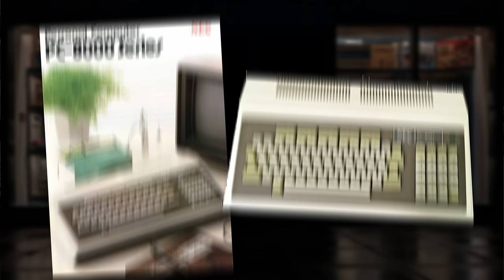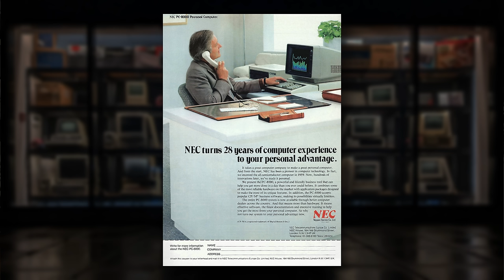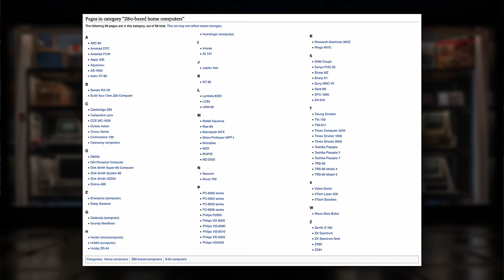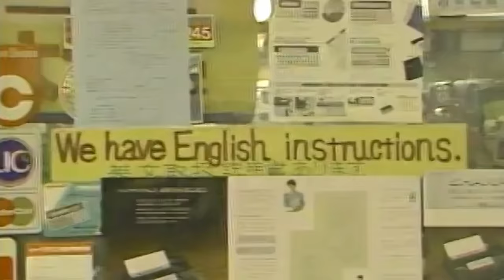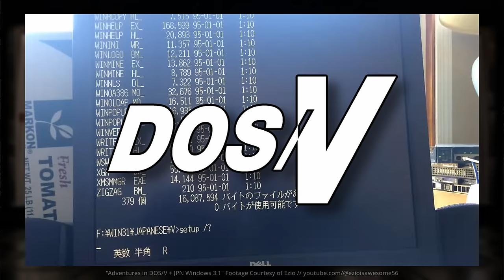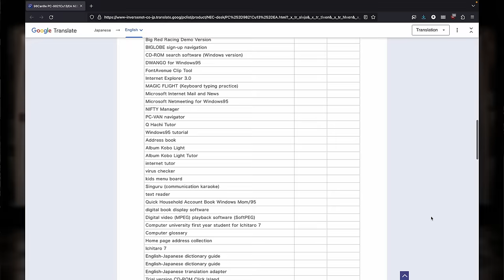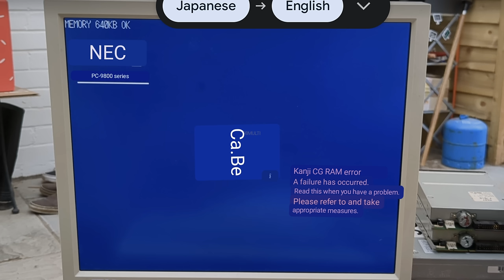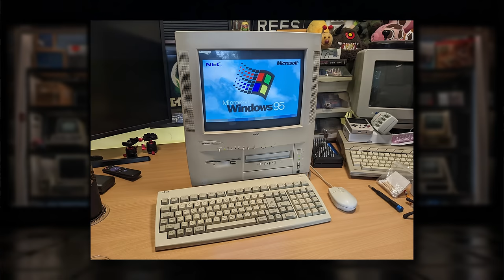NEC PC-88 & PC-98 Story - Also, Let's Restore A PC-9821!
The PC-9821 is one of the later models in the now-legendary NEC PC-98 range of computers. In this video I restore this quirky Japanese machine while learning all about its history and how it relates to the iconic PC-88, and how both computers spawned a whole industry of home computer gaming in their homeland of Japan thanks to their advanced graphics and sound capabilities.

Arthur Ludwiczak
BitterBlitter
Karl Bate
Kevin Leah (AKA Zoinks!)
Laurent
Mark 'Kurbeco' Simpson

Chapters:
00:00 A Trashed Computer Arrives From Japan
00:39 NEC PC-8001, PC-6001 & PC-88 Story
04:18 NEC PC-98 Story
07:48 PC-9821 Restoration - The Teardown
10:33 What's Inside The NEC PC-9821Cu13?
19:13 Restoration Continued - More Repairs, Testing & Reassembly
24:15 Exploring The HDD For Secrets
25:39 The PC-FXGA Graphics Accelerator Board
26:33 I Need Your Help!

Intro: Jobii - 368
Cornelio - Feriado
Laurence Lee Murphy - Drive By
Smartface - Bear Hats
SLCT - U & Me
The New Fools - Lost In The Right Direction
Lonov - Dusk Runner
Dusty Decks - Grainy Days
Martin Klem - From Luna To Mars
Jules Gaia - Two Steps Back
ELFL - Arcade Romance
Outro: Yomoti - Before Chill